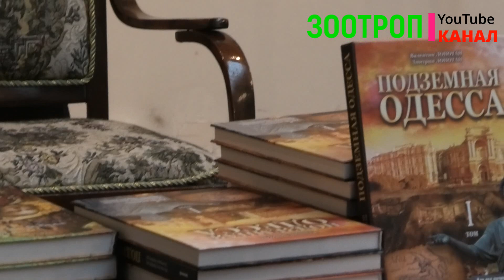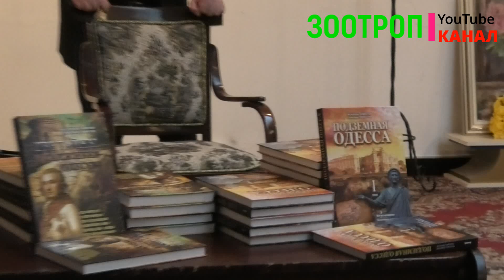Подземная Одесса. Две тайны Хаджибея Одессы. Валентин Лопотан. Презентация книги. Катакомбы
Поддержите наш канал на развитие технической базы для улучшения контента,
Спасибо огромное заранее, вот реквизиты,
Через прямой перевод на карты:
Получатель Скорик Юрий.
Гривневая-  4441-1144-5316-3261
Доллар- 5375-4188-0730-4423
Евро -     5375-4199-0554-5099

Пишите Ваши пожелания и то, что Вы хотите увидеть.

А еще у нас есть канал самоделок и лайфхаков: @zootrop_DIY